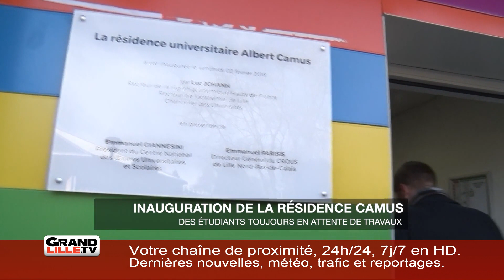Edition du lundi 5 février 2018 soir (1/2)